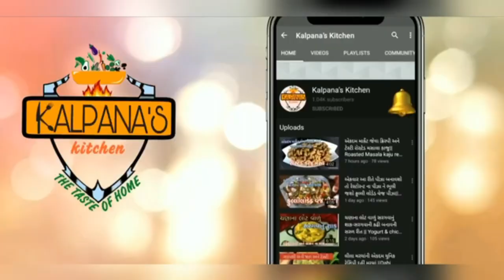રાજસ્થાન ફેમસ નવી રીત થી દાળબાટી બનાવવાની રીત||તવા પર બાટી બનાવવાની રીત||રાજસ્થાની દાલબાટી રેસીપી